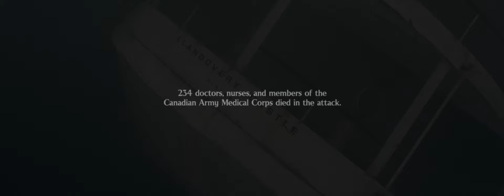George | Full Film | Breakwater Studios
Using a combination of rescanned and remastered archival documentary footage and new cinematic recreations, “George” tells the story of one soldier’s experience and memory as a Canadian soldier in the First World War, which ended a century ago on November 11, 1918.